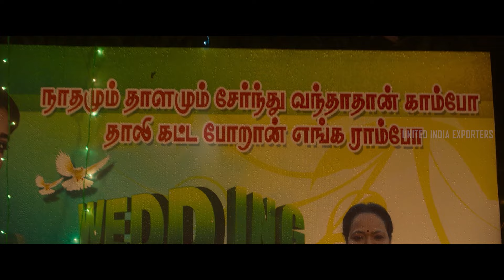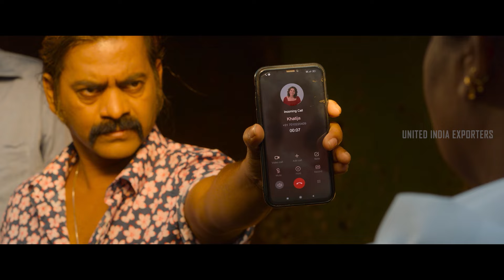Kaathuvaakula Rendu Kaadhal Scenes | I Love you Two! I Marry you two!! | VJS | Nayanthara | Samantha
uie I Love you Two! I Marry you two!! Watch kathuvaakularendukaadhal moviescenes ft. vijaysethupathi nayanthara samantha sreesanth redinkingsley directed by vigneshshivan while anirudh composed music.
Kaathuvaakula Rendu Kaadhal is a romantic comedy film written and directed by Vignesh Shivan.It stars Vijay Sethupathi,Samantha and Nayanthara.The soundtrack album and film score were composed by Anirudh Ravichander.

Synopsis:-

The life of Rambo,an unlucky man, changes when he finds love.However,the only problem is,instead of one,he falls in love with two women.

Movie Credits:-

Written & Directed by Vignesh Shivan
Produced by S.S.Lalit Kumar,Vignesh Shivan
Starring: Vijay Sethupathi,Samantha,Nayanthara
Cinematography: S.R.Kathir,Vijay Kartik Kannan
Editing: A.Sreekar Prasad
Production Companies: Seven Screen Studio,Rowdy Pictures